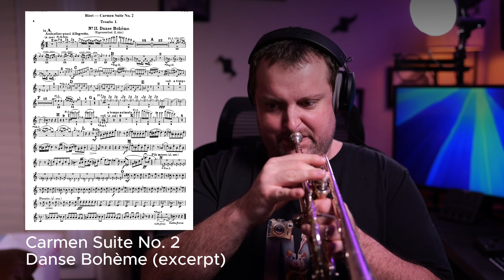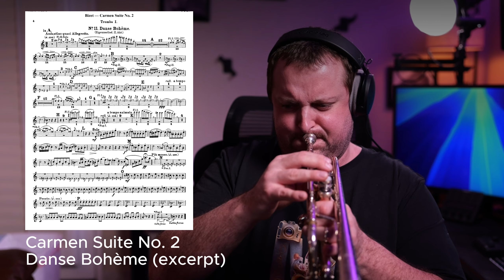Bizet - Carmen Suite No. 2: Danse Bohème (Trumpet Solo)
This video features a trumpet performance of Danse Bohème, the final movement from Georges Bizet's Carmen Suite No. 2. Originally part of the opera Carmen, this lively and rhythmic piece is a classic example of Bizet’s energetic orchestration. The trumpet takes center stage in this interpretation, highlighting the piece’s vibrant and spirited melodies. Perfect for trumpet enthusiasts and classical music lovers alike.